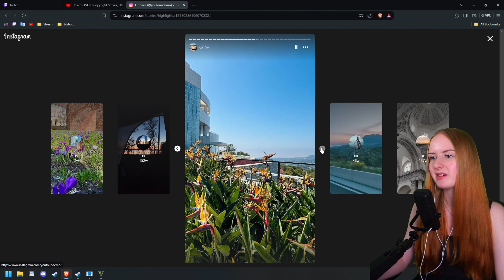Saving Michaels son and marriage... │ First playthrough - Grand Theft Auto V [Ep 2]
Welcome to my first ever playthrough of GTA 5 :) In the second episode we save michaels son and marriage... The revenge questline is completly nuts!

This video is edited from my twitch live stream so I sometimes respond to my live chat during the video